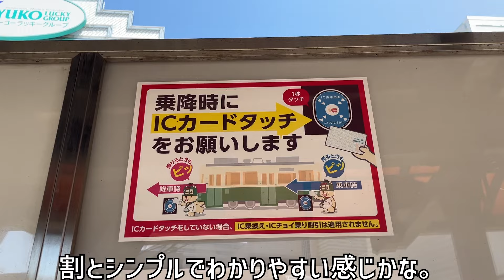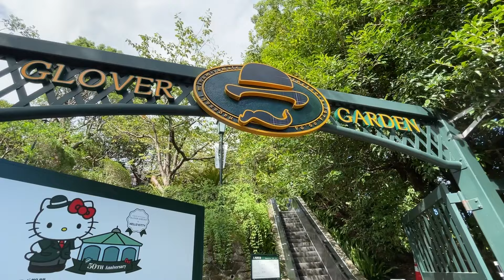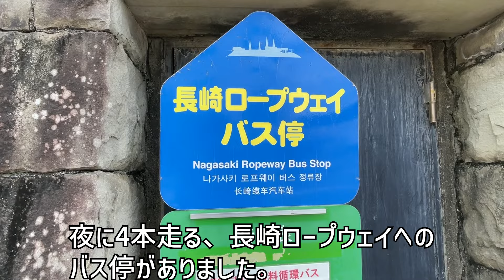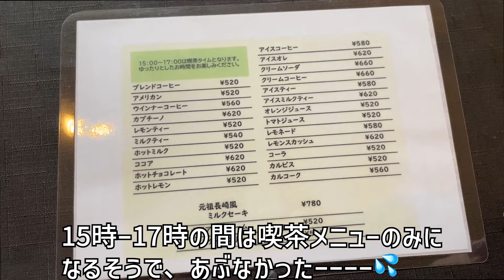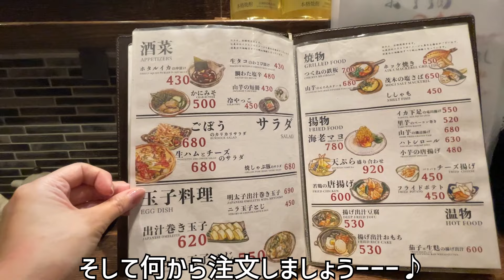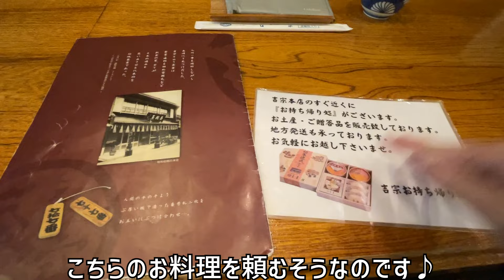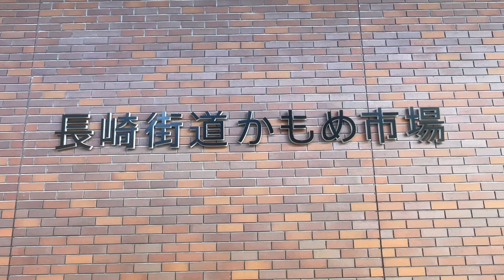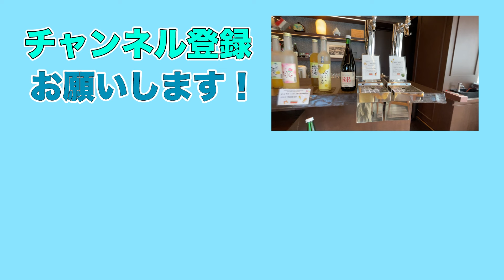【長崎女一人旅】さしみシティはグルメの宝庫！食べて観光して路面電車に乗る旅【西九州新幹線かもめ】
📍長崎がこんなにもグルメの宝庫だったとは！！
刺身・ちゃんぽん・トルコライス・・・・食べ切れないほどのグルメと
周りきれないほどの観光スポット、そして上海、モナコと並ぶ世界新三大夜景も堪能してきました☺️

📍JR九州ホテル長崎の宿泊代は、素泊まりで8,100円でした、

📍JR九州ホテル長崎の予約はこちらから📍

〜お知らせ〜
動画にする前の映像や、しないものもありますので、また違った
楽しみ方ができると思います(*´꒳`*)

📍こちらの旅行記もぜひ！